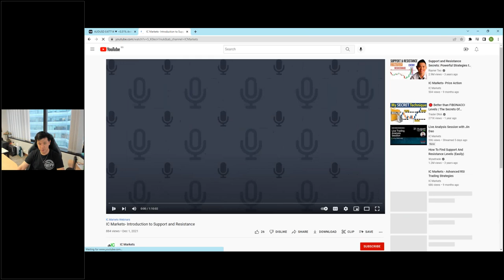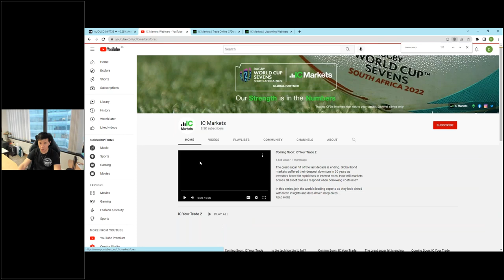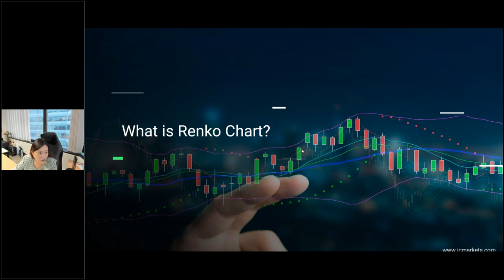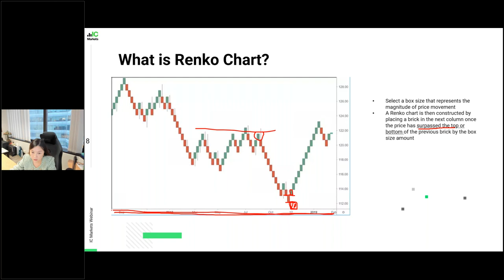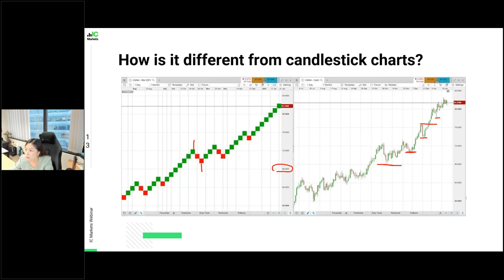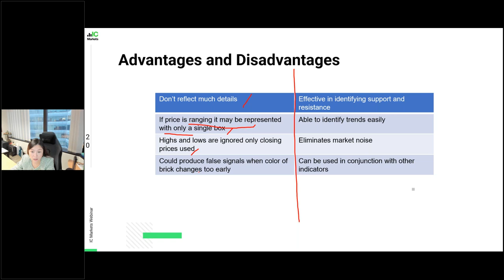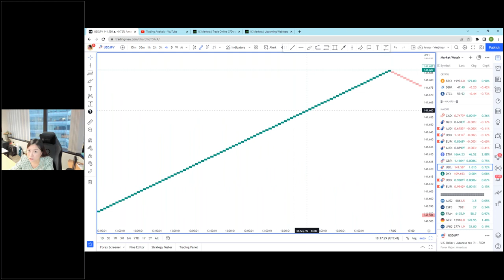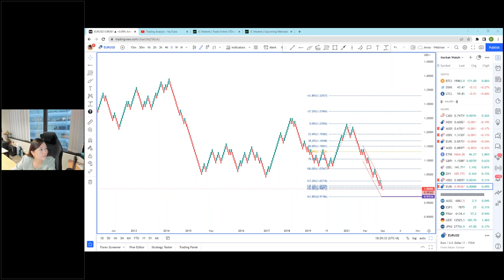Know your charts: Renko Charts